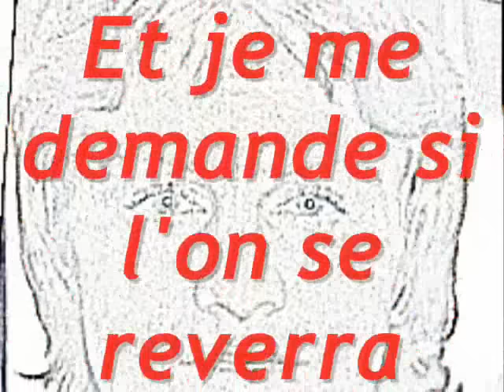Claude François - Le Chanteur Malheureux (1975)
A mon sens, l'une des plus belles chansons de Claude, au texte dense propre à la réflexion sur sa condition de chanteur et son rapport aux autres; merci Claude pour cette magnifique chanson!